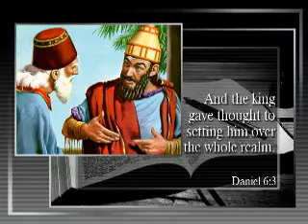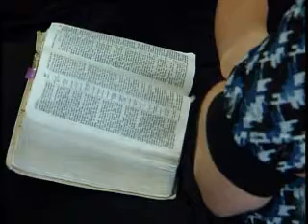In The Lion's Den 1/3